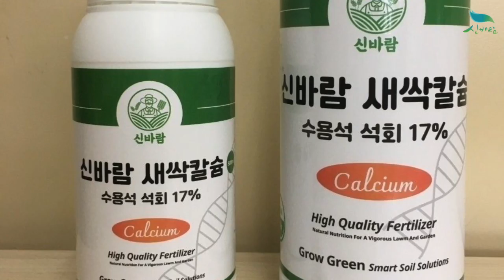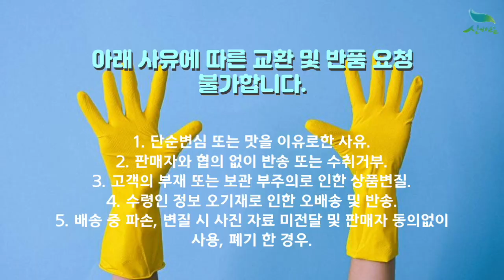[신바람 플랜트 협력농가 판매상품 (나무장터.com)]모종도 구매하시고 비료도 무료로 받아가세요! - 각종 야채, 채소 모종 판매합니다 (택배가능)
신바람 플랜트 협력농가 판매상품 - 모종도 구매하시고 비료도 무료로 받아가세요!  - 각종 야채, 채소 모종 판매합니다 (택배가능)

안녕하세요.
신바람 플랜트에서 준비한 4월 사은품 증정 이벤트에 참여해보세요.
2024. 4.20일 이후 주문건부터 재고소진시까지 적용
채소, 종자에 한해서 적용됩니다. (고구마 종순, 묘목 등은 제외)

1) 채소종자 및 모종 10만원 이상 구매시
: 500ml 액체칼슘비료 무료증정 (1만 2천원 상당)

2) 채소종자 및 모종 20만원 이상 구매시
: 1000ml 액체칼슘비료 무료증정 (1만 9천원 상당)

강원도 찰옥수수 모종 1판 (50개 1판) / 판매가격 : 30,000원
수리취(떡취) 모종 100구(트레이) 1판 / 판매가격 : 43,000원
어수리 모종 70구(트레이) 1판 / 판매가격 : 50,000원
아스파라거스 모종 50구(트레이) 1판 / 판매가격 : 39,000원
두메부추 모종 50구(트레이) 1판 / 판매가격 : 29,000원
곤드레 모종 10구(트레이) / 판매가격 : 19,000원
땅콩 모종 1판 (50개 1판) / 판매가격 : 30,000원
금싸라기참외모종 / 판매가격 : 1개 1500원
+ 배송비 6천원 추가 (합배송 가능)